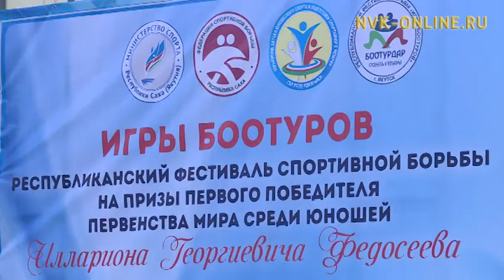«Боотурдар оонньуулара» республикатааҕы фестивалга тыһыынчаттан тахса бөҕөс кыттар